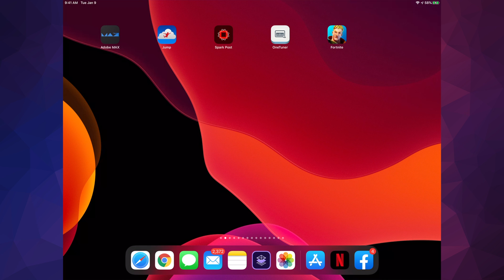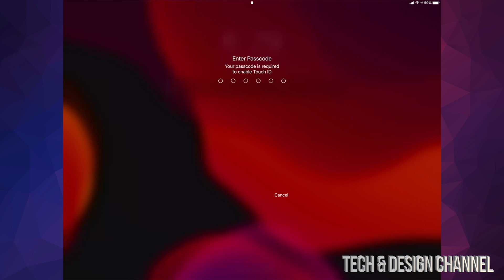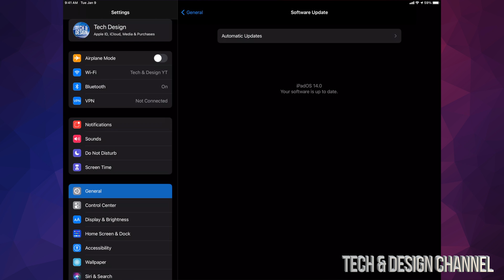How to Update iPad Air to iPadOS 14 / iOS 14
iPad Air latest Update - iPadOS 14